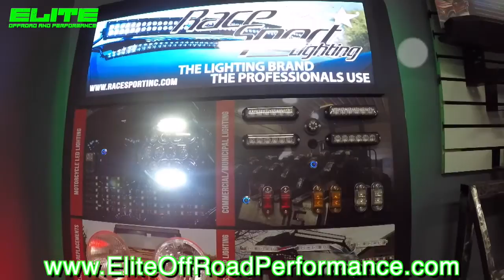Chelsea Living | Elite Off Road and Performance